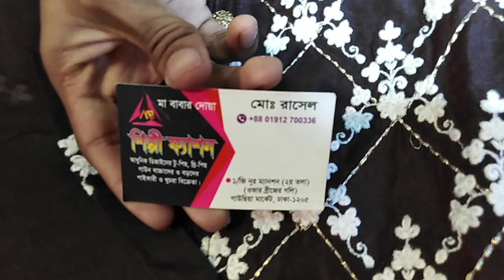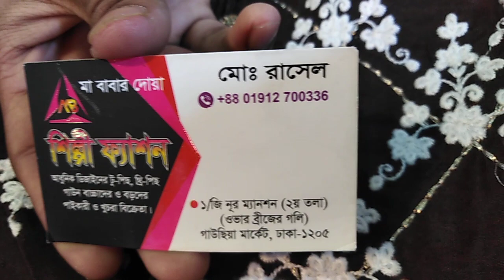সস্তা দামে কিনুন পাটি কামিজ গর্জিয়াস কাজ করা ইন্ডিয়ান সিল্ক কাপড়ের 01912700336